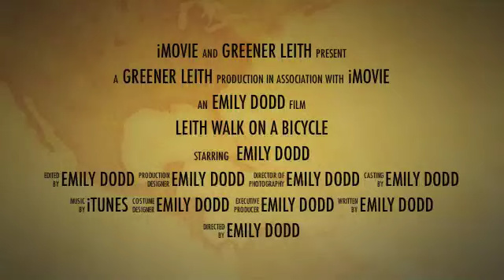Leith Walk: It's a Nightmare (for bikes)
Leith Walk is in the UK top 10 worst streets to cycle on.
Is it really that bad?